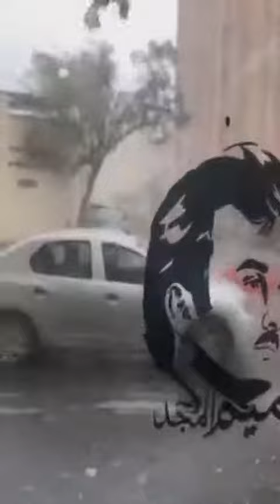The wind destroys the city | The strongest storm is raging in Qatar | People can only pray